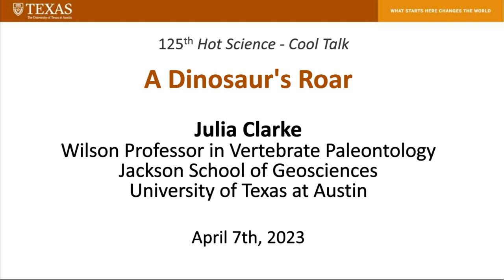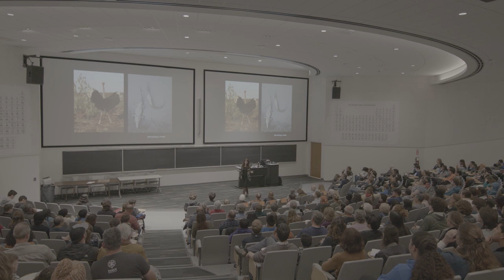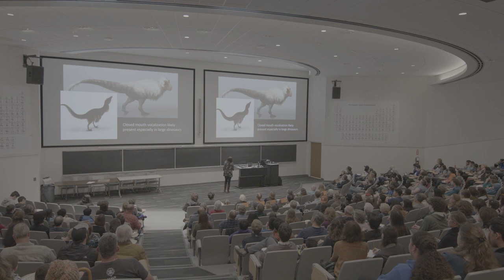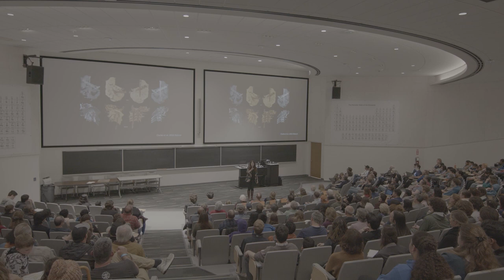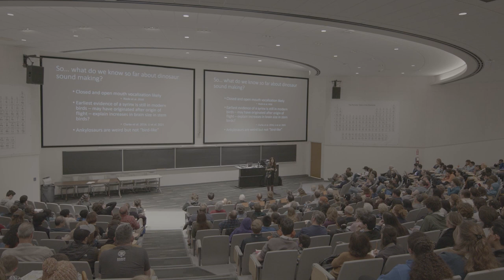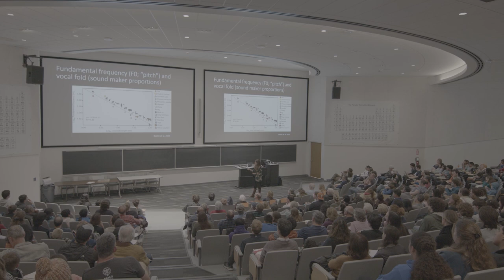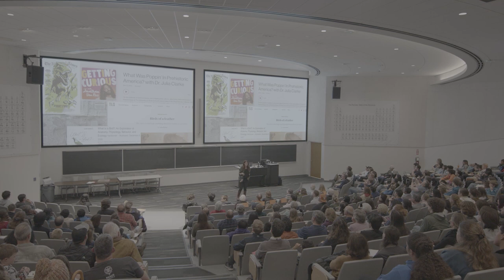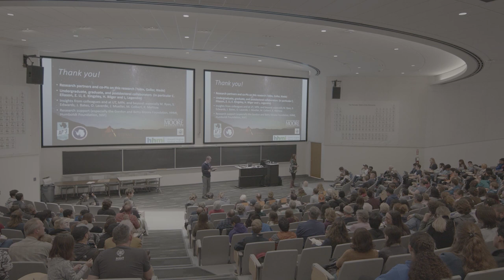A Dinosaur’s Roar (HSCT #125)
Based on Hollywood movies, many of us imagine that a dinosaur may have roared like a lion or a tiger. But what if instead of roaring, dinosaurs instead cooed? By examining birds as living descendants of dinosaurs, Dr. Julia Clarke shares how ancient dinosaurs may have produced sound and what that tells us about modern-day birds.

Dr. Julia Clarke